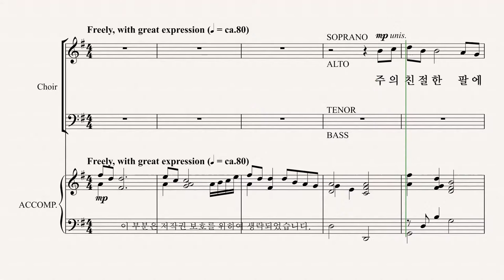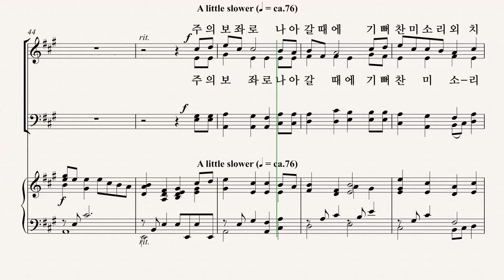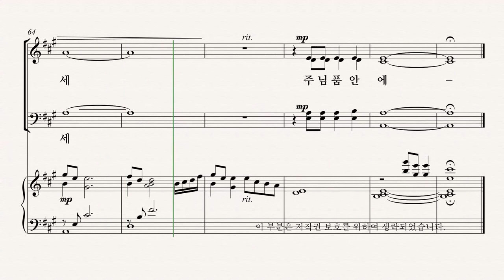[그레이스 성가 1집] JOSHUA METZGER '주의 친절한 팔에 안기세' ALTO 파트 듣기